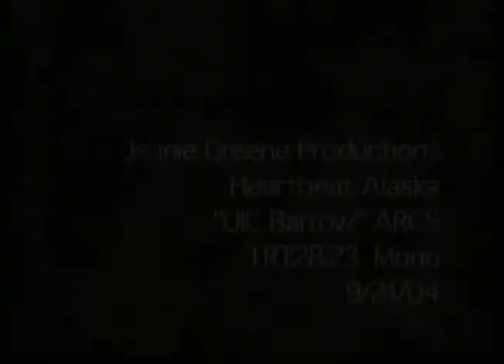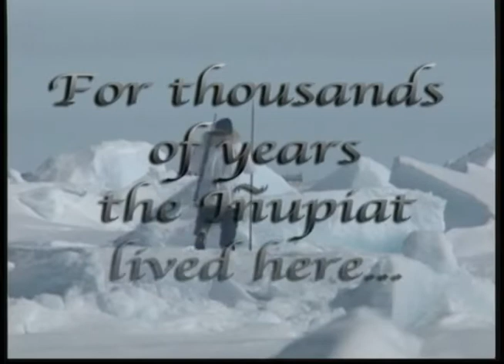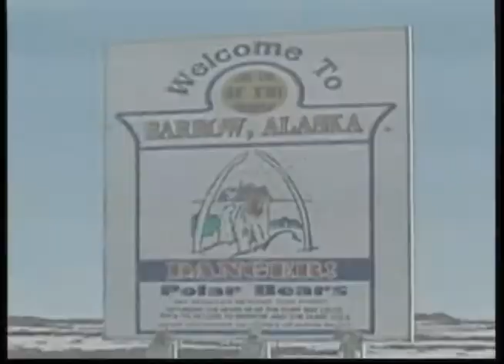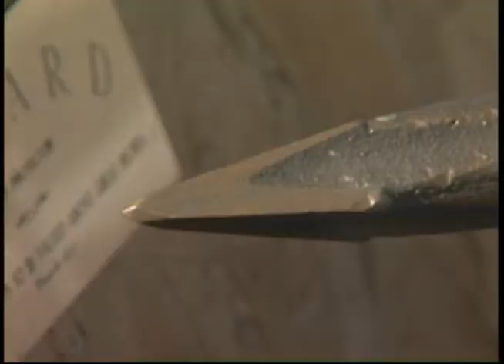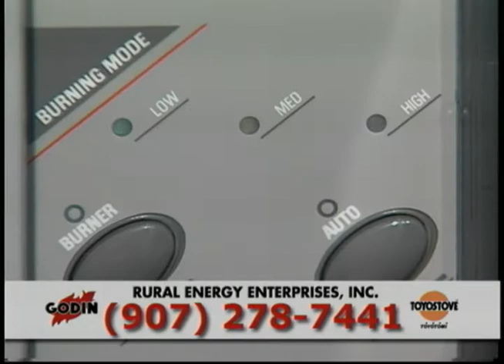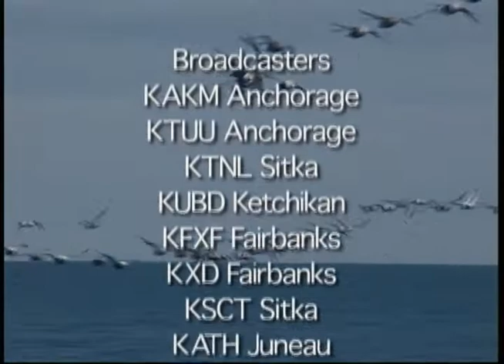Heartbeat Alaska: Ukpeagvik (Barrow)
The episode explored what makes the Inupiat people of Barrow unique and resilient. Bunna Edwardson of the Ukpeagvik Inupiat Corporation Tours gave some background history of Ukpeagvik, also known as Barrow, and the episode captured whaling. The following people appeared in the episode: Max Ahgeak, Stephen Watson, Cawford Patkotak, Elaine Patkotak, and Simeon Patkotak.